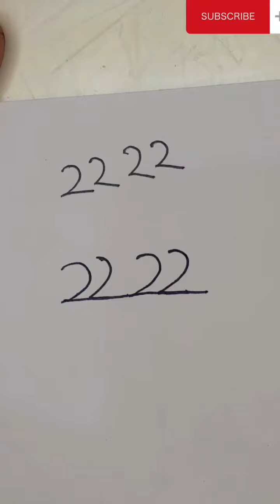How to draw Birds 🦜🦜🦜step by step